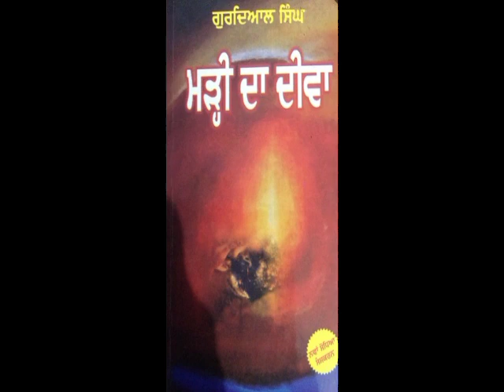The Last Flicker by Gurdial Singh summary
Marhi da Deeva

Gurdail Singh(10 January 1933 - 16 August 2016)

Published in 1964, The Last Flicker (Marhi da Deeva) was Gurdail Singh's first novel. It can be regarded as Gurdail Singh's inaugural as well as impressive move from short stories to the novel writing. At the time of publication, it was an experimental novel which broke the traditional concept of the hero by providing new dimensions and scope to the Punjabi novel. Due to its widespread popularity and amazing depiction of the rural Punjabi life, it has been translated into many Indian and foreign languages. Gurdail Singh has won many awards and acknowledgements as a first class writer on account of this novel.

Characters
1- Jagseer (main character)
2- Nandi (Jagseer's mother)
3- Thola (Jagseer's father)
4- Sooti (Jagseer's neighbor)
5- Dharam Singh (Jameendar)
6- Bhanta (Dharam's Son)
7- Dhanno (Dharam's wife)
8- Geba, Gheela, Nikka, Raunaki (Jagseer's friends)